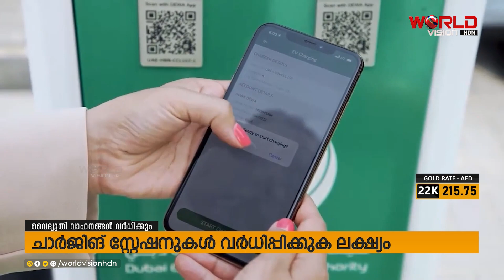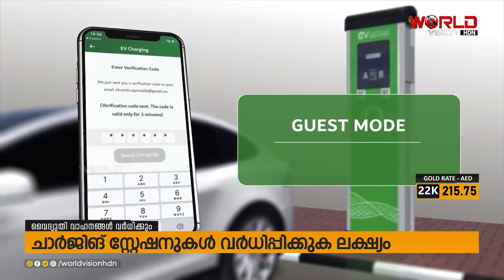വൈദ്യുതി വാഹനങ്ങള്‍ വര്‍ധിക്കും; ചാര്‍ജിങ് സ്റ്റേഷനുകള്‍ വര്‍ധിപ്പിക്കുക ലക്ഷ്യം | WORLDVISION HDN